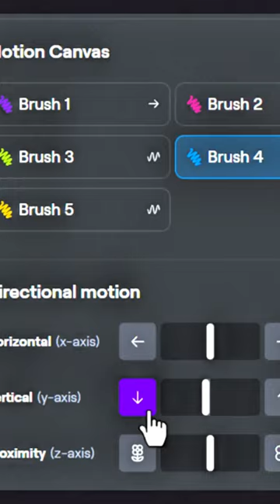Runway ml ai new feature of image to video 😨tech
technoblade
tech
techno
technicals
techno gamerz
technoblade death
tech n9ne
techno viking
tech burner
techy
techno music
technoblade cancer
technical guruji
techy bag
technoblade face reveal
technoblade dream smp
techram vlog
technoblade vs dream
techtop
technical guruji phone
techno gamerz first video
techno music 2022
technical guruji car collection
tech n9ne albums
techno music 90's
techram vlog latest
technoblade bedwars
tech yes city
tech n9ne erbody but me
technoblade skyblock
technical guruji car
technical guruji business
technical guruji iphone
technical guruji rolls royce
techno gamerz gta 5 148
techno gamerz granny 3
techno gamerz ranch simulator
techy face reveal
tech n9ne einstein
techno music 80s
techno gamerz minecraft 1
techno gamerz house flipper
techno gamerz gta 5 147
techy kiran
techno music 2021
techy and strawbys
techy pathshala
techno music 2000
techno music instrumental
technoblade bedwars win streak
techno gamerz resident evil 8
techno gamerz gta 5 143
technoblade bedwars texture pack
technical guruji gold iphone
technical guruji first video
technoblade vs dream animation
techno music remix
techno music mix
techno music 2020
techno gamerz live
technical guruji vlogs
techno gamerz gta 5 131
techno music live
techno music 2019
technical guruji lifestyle
techno gamerz pubg mobile
technoblade face reveal 2021
technoblade face reveal cooking
technoblade bedwars gun
technoblade bedwars stream
technoblade bedwars with friends
technoblade bedwars skeppy
technoblade bedwars admin
technical guruji house tour
technical guruji roast
technical guruji virat kohli
technical guruji power bank
technical guruji interview
technicals ban nairo
technicals ban nairo sign
technicals john swan
gadgets
25 gadgets
cool gadgets
techzone gadgets
road inventions
construction gadgets
garden inventions
camping inventions
concepts
car inventions
inventions
tools
meta quest 3
tornado
incredible inventions
cool inventions
satisfying video
handyman tips and tricks
tree mate
satisfying
cool tools
rollwalk electric skates erw3
mobile homes
construction technologies
tech
agile
techzone
reinkstone reink case c1
tech zone
technology